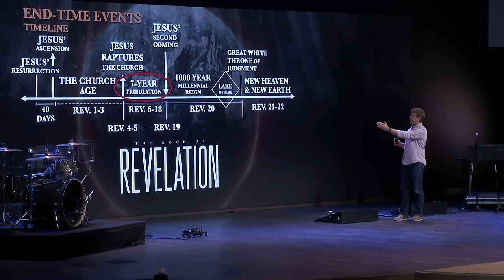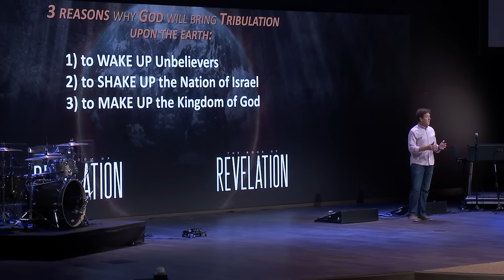Verse by Verse Teaching | Revelation 8 | Gary Hamrick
9/23/2020

0:00 - Welcome
00:41 - Introduction
1:42 - Timeline of End Times Events
2:23 - 3 Reasons why God will bring tribulation upon the Earth
3:16 - God's wrath will be revealed through a series of 3 events
18:30 - Trumpet #1
21:15 - Trumpet #2
26:01 - Trumpet #3
31:15 - Trumpet #4
36:19 - Trumpets #5 & 6